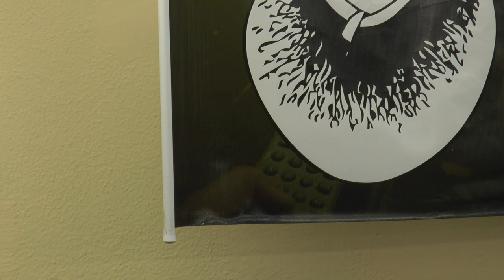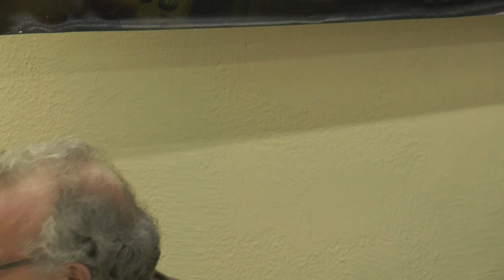Mídia, Golpe e Ditadura: Ontem e hoje